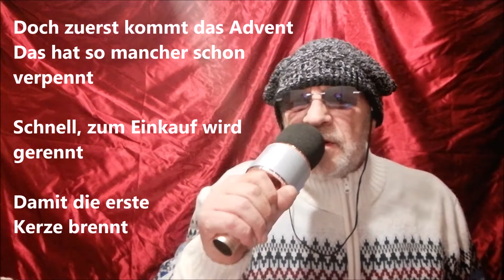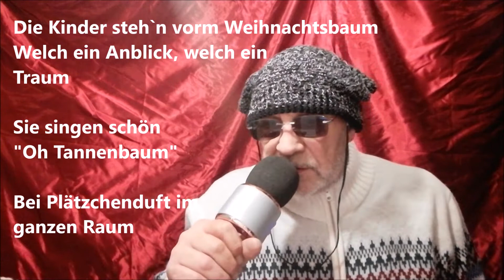Drunken Sailor Karaoke Version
In diesem Video, habe ich der Karaoke Version von Drunken Sailor, einen neuen, nicht all zu Ernst gemeinten Text verpasst.